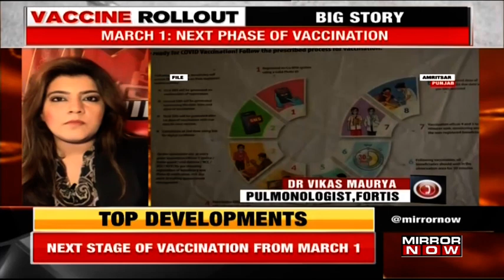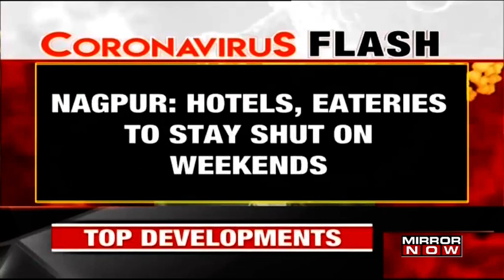What are the new developments in the COVID Vaccination process?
New developments regarding the Covid vaccine have been reported. Dr. Vikas Maurya, Pulmonologist, Fortis talks about the challenges that can be faced in the second Vaccination drive. The biggest challenge will be identifying the sub-group and how data will be loaded on the apps and including/identifying comorbidity in a detailed way. Apart from this who will be considered the Authority to declare comorbidity. The second phase of vaccination to begin from 1st March. Vaccines are to be made available in a private hospital the pricing for the Vaccines is yet to be decided.

Tune in to know more!